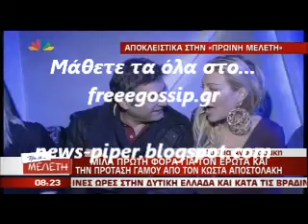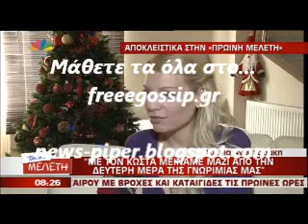Η Α.Αναστασακη για την σχεση της με τον Κω